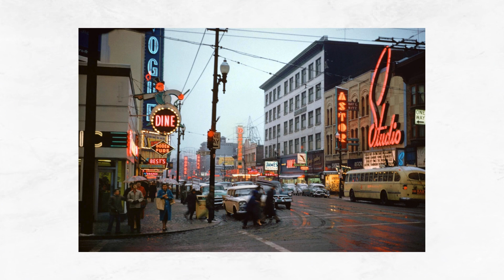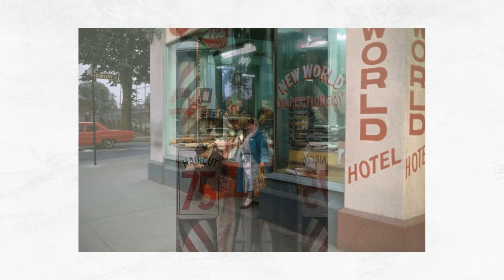Fred Herzog ( Fotógrafo ) en Fotógrafo famoso del día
Antes de seguir leyendo y si el video te pareció interesante...

Fred Hérzog fue un fotógrafo canadiense nacido en Alemania, que dedicó su vida artística a caminar por las calles de Vancouver, así como por casi 40 países, con su Leica ,  y varias Nikon , Kodak y Canon , fotografiando, principalmente con película de diapositivas en color, sus observaciones de la vida callejera con todas sus complejidades.

Hérzog no logró el reconocimiento de la crítica hasta la década de 1990, cuando se reconoció su inusual uso temprano del color en la fotografía artística. Se hizo famoso internacionalmente por su fotografía callejera pionera , su comprensión del medio combinada con, como él mismo dijo, "cómo ves y cómo piensas" creó el momento adecuado para tomar una fotografía.

Fred nació en Stuttgart , Alemania , en 1930 y pasó su infancia en Rottweil , Alemania . Perdió a sus dos padres durante la guerra, y en 1946 Hérzog fue a trabajar como aprendiz en la ferretería de sus abuelos. Desilusionado por los estragos de la guerra y la situación en Alemania , emigró a Canadá en 1952 y se estableció en Vancouver en 1953. La primera cámara de Hérzog se la regaló un tío que también tenía interés en la fotografía.  La primera cámara que compró fue una Kodak Retina.

Durante los siguientes años, Hérzog estudió de revistas de fotografía mientras trabajaba a bordo de barcos. En 1957 fue contratado como fotógrafo médico en el Hospital Sant Pául. En 1961, se convirtió en el jefe de la División de Fotografía y Cine del Departamento de Comunicaciones Biomédicas, y en 1970 fue nombrado Director Asociado del Departamento.

Hérzog también fue contratado como Especialista Instruccional en el Departamento de Bellas Artes de la Universidad Simon Fraser en 1967, y en 1969 se convirtió en instructor en el Departamento de Bellas Artes.

Hérzog recorría Vancouver a pie , lo que le permitió entablar amistad con otros fotógrafos y residentes del barrio y le proporcionó una comprensión profunda de la vida cotidiana y el alma de Vancouver . A lo largo de varias décadas, Hérzog produjo una importante cantidad de fotografías en color, tomando como temas principales la vida urbana, las tiendas de segunda mano, los terrenos vacíos, los letreros de neón y las multitudes que han poblado las calles de la ciudad durante los últimos años.

El uso del color por parte de Hérzog era inusual en los años 50 y 60, una época en la que la fotografía de bellas artes se asociaba casi exclusivamente con imágenes en blanco y negro. Además, Hérzog fotografiaba utilizando película de diapositivas Kodachrome , que era notoriamente difícil de imprimir.

Durante décadas permaneció prácticamente desconocido hasta mediados de los setenta, cuando la tecnología de impresión lo alcanzó, lo que le permitió hacer impresiones de pigmento de archivo que coincidían con el color y la intensidad excepcionales de la película Kodachrome .

En 2007, la Galería de Arte de Vancouver realizó una exposición retrospectiva, Fred Hérzog: Vancouver Photographs , que fue el primer reconocimiento importante a la obra de Hérzog. Hérzog expuso su trabajo tanto en Canadá como a nivel internacional, en 2014 recibió el Premio Audain por los logros de toda una vida en las artes visuales .

Herzog murió el 9 de septiembre de 2019, a los 88 años.